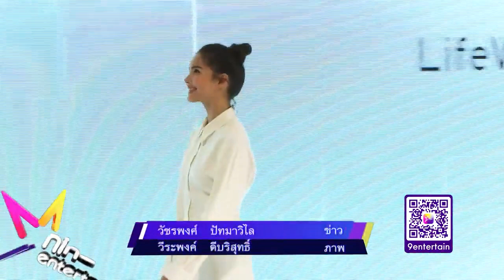ณเดชน์ - ญาญ่า รายการไนน์เอ็นเตอร์เทน 1 ต ค 2563